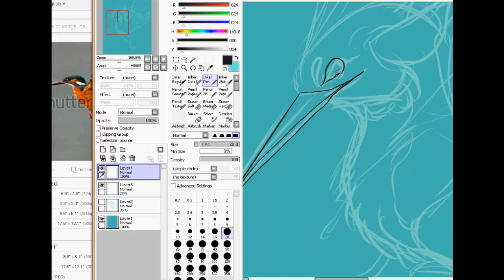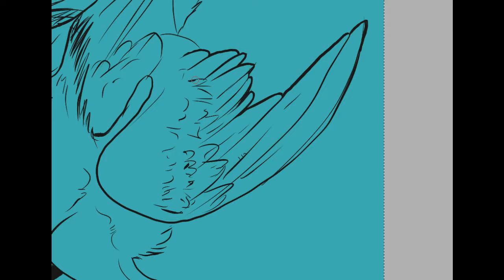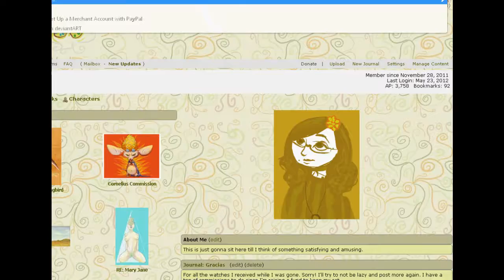Darius commission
Song: Jamboree - Thundercat